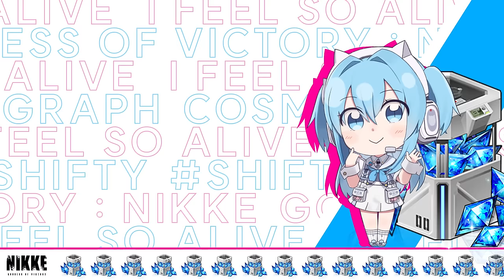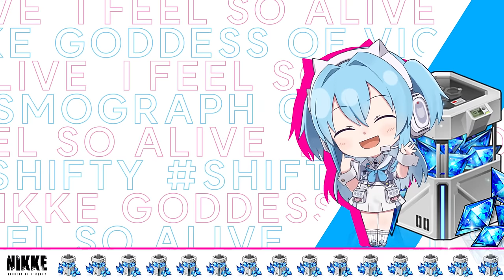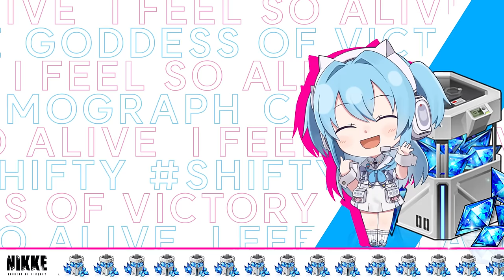NEW Cash Shop BGM - I FEEL SO ALIVE [GODDESS OF VICTORY: NIKKE OST]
GODDESS OF VICTORY: NIKKE OST

2024 Cash Shop BGM
I FEEL SO ALIVE
Composer - Cosmograph